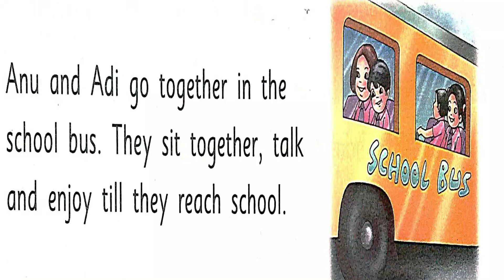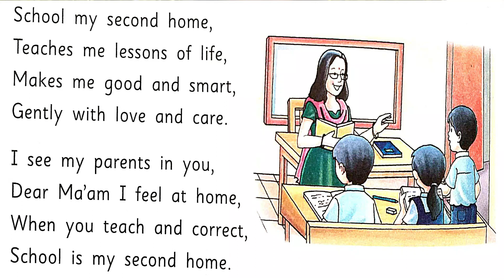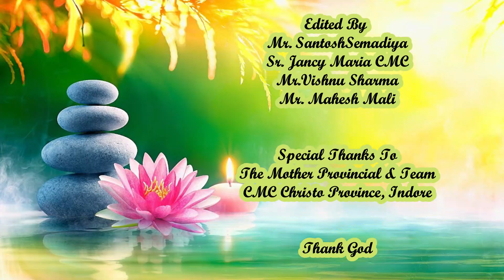Gems For Life/Class:1/Lesson: 8/My School.